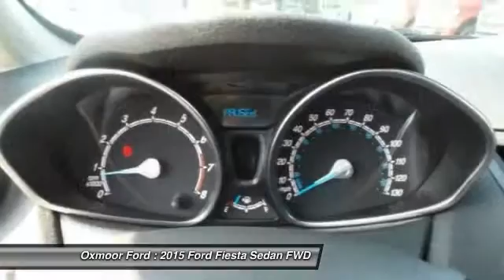2015 Ford Fiesta Louisville KY 31801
Oxmoor Ford
100 Oxmoor Lane

Price includes: $1,000 - RETAIL Customer Cash. Exp. 09/30